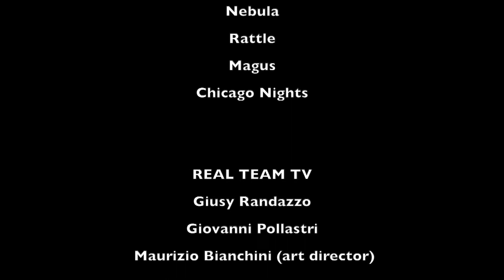Francesco Rapaccioli - AMBIGRAM - REAL TEAM TV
Real Team Tv intervista Francesco Rapaccioli che ci presenta il nuovo album degli Ambigram, prog-rock band i cui membri hanno all'attivo numerose esperienze in ambito rock, pop e non solo. 'Ambigram' è un progetto molto curato nei dettagli che vanno anche oltre la musica, che colpiscono per la poliedricità artistica e per l'ampio spettro creativo ben rappresentato da Francesco Rapaccioli ai microfoni di Real Team Tv. A cura di Giusy Randazzo, Giovanni Pollastri e Maurizio Bianchini.

Watershed
Fabulous
Nebula
Rattle
Magus
Chicago Nights

REAL TEAM TV:
Giusy Randazzo
Giovanni Pollastri